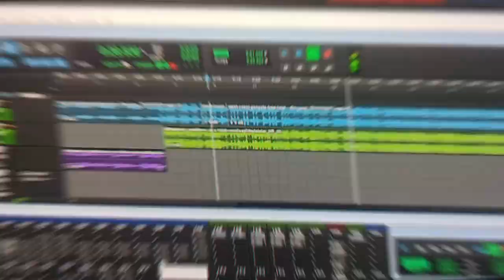Straight Ridah 0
it a remix in witch myself and Tupac appear on